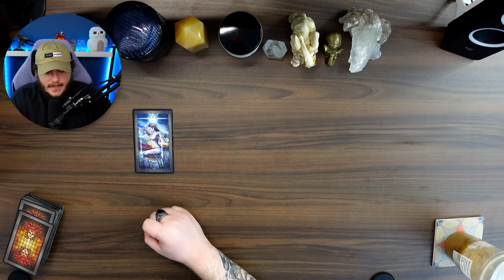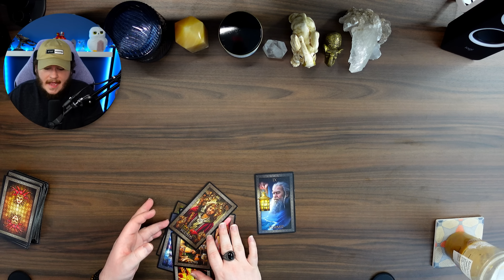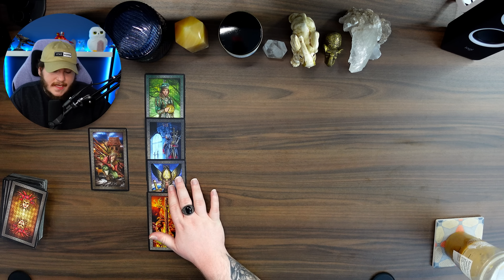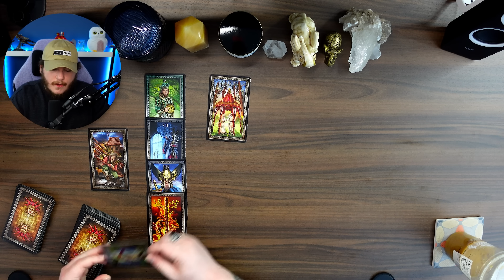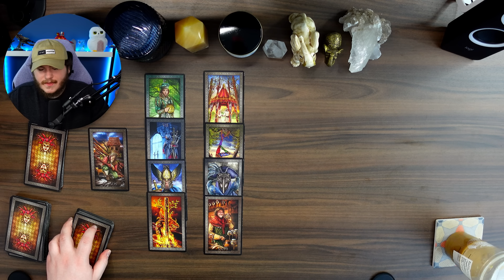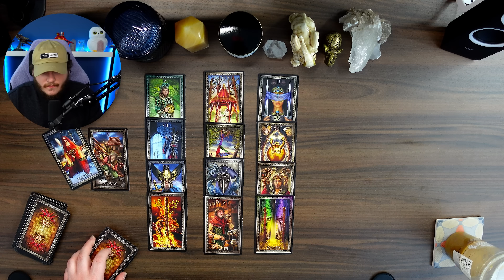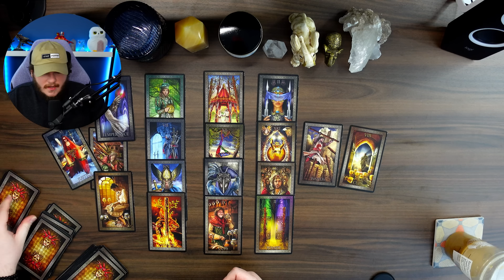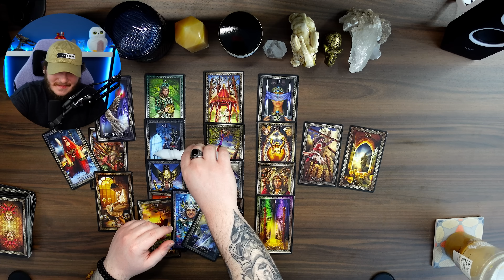PISCES ♓️ - "JUST THE TIP OF THE ICEBURG FOR YOUR SUCCESS!" ⭐️ | APRIL 2023 TAROT READING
Hey Pisces Welcome to your April 2023 Tarot Reading! I hope you guys enjoy the reading & the rest of your day! :)